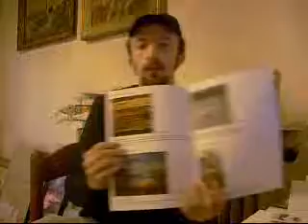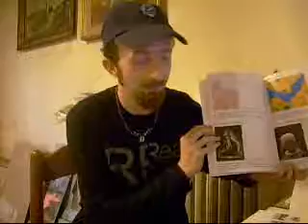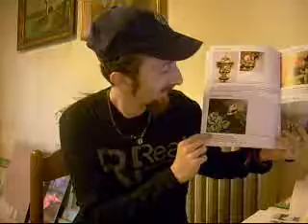UN GIORNO DI ROSA VISSUTO parte ottava.wmv